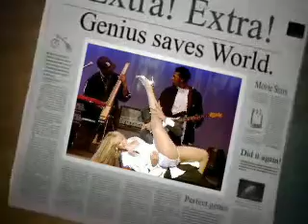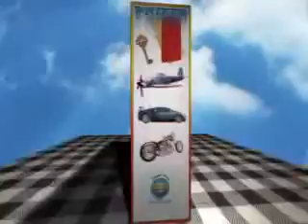Back UP!!!!!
pics of beyonce I just put anywhere